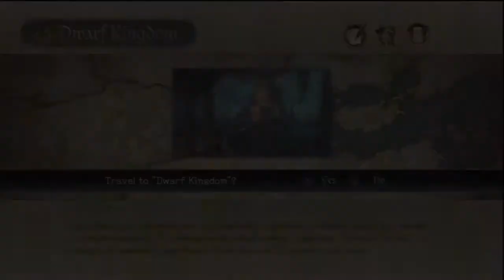Game Fly Rental (44) Trinity: Souls of Zill O'll Part-34 The Plot Doesn't Thicken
As our immediate goal is easy to obtain, we instead stretch out the gameplay with many side quests.

Trinity: Souls of Zill O’ll, known as Trinity: Zill O'll Zero in Japan, is an action fantasy RPG video game set in part of the Zill O'll series, which had previously appeared on PlayStation, PlayStation 2 and PlayStation Portable. The game is a prequel, taking place five years before the events in Zill O'll.

Downloadable content that included additional quests and alternate costumes for the main party was released only in Japan and will not be translated for other regions.

Series Zill O'll
Platform(s) PlayStation 3
Release date(s)
Genre(s) RPG
Mode(s) Single-player, multiplayer
Distribution Blu-ray Disc